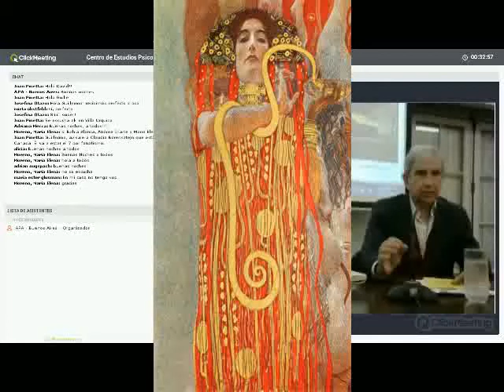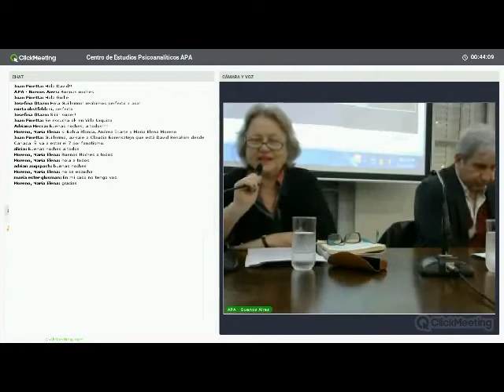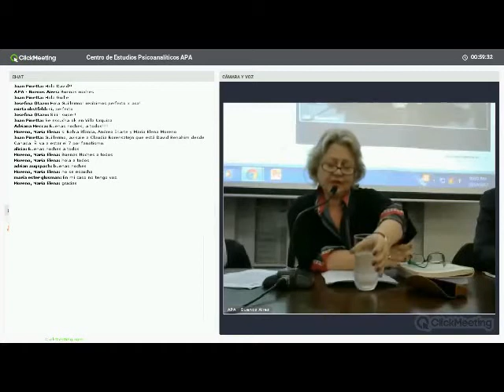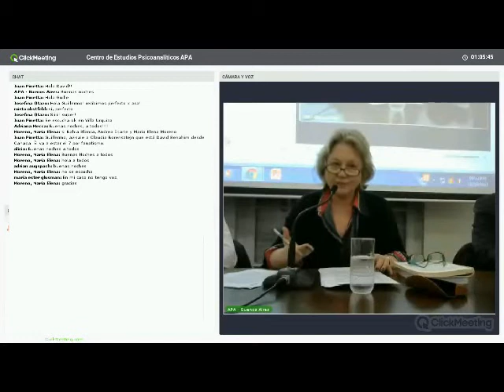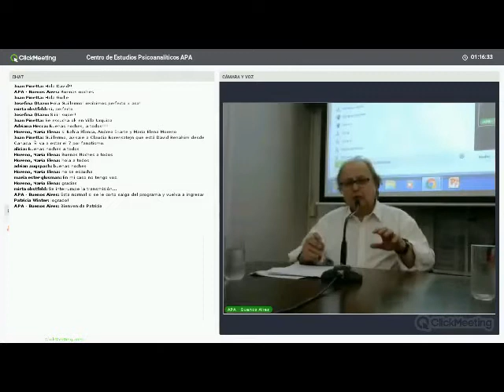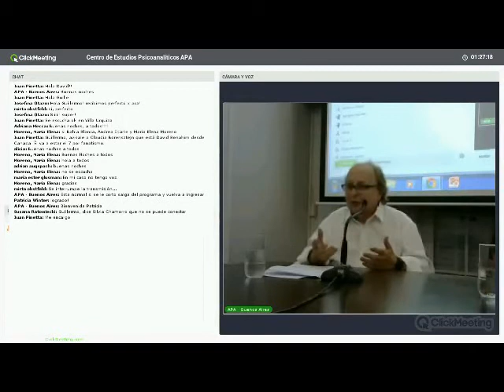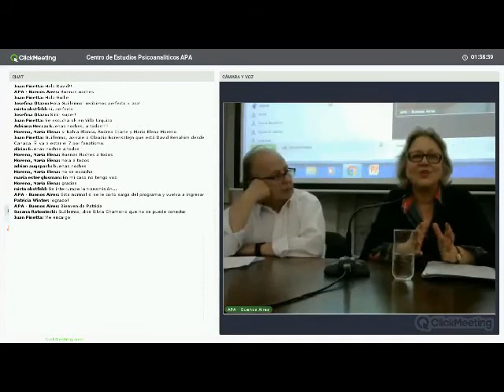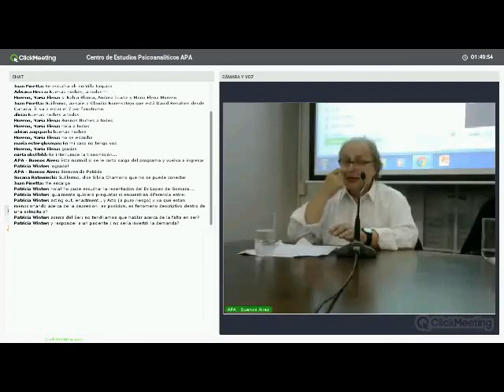Seminario Central (CEP-APA) "Cura, Síntoma y Terapéutica"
Seminario central : EL SÍNTOMA
Compartimos el 7mo. encuentro mensual del 2017 en relación al eje anual, "El síntoma", que se va abordando desde diferentes perspectivas.
Expositores: Dra. Claudia Borensztejn y Dr. Norberto Marucco.
Coordinación General: Dr. Diego López de Gomara